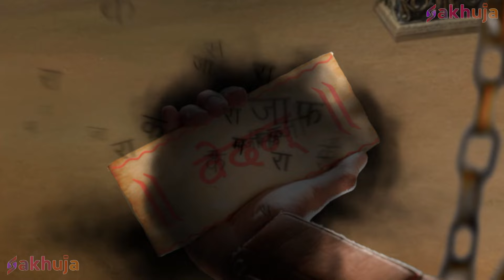क्या हुआ जब ब्रह्मा जी के सारे वेद ले गया असुर दुर्गमासुर? | Vighnaharta Ganesh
About Vighnaharta Ganesh :

Episode Title - क्या हुआ जब ब्रह्मा जी के सारे वेद ले गया असुर दुर्गमासुर ?